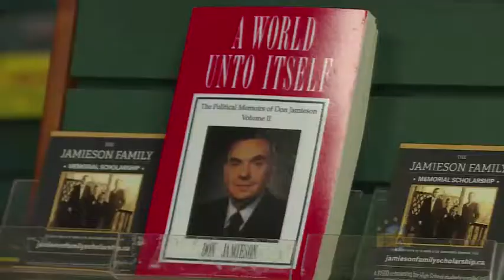Jamieson Family Memorial Scholarship launch on NTV News (Nov. 2, 2017)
Coverage from NTV News First Edition of the Jamieson Family Memorial Scholarship launch at a local Newfoundland and Labrador business, Fred's Records, which is a retail partner for a newly rereleased CD issued to support the scholarship. The album is also available for digital download through iTunes, AmazonMP3, Google Play, and Shazzam.

The Jamieson Family Memorial Scholarship will ultimately award a $1,500 scholarship to any high school student enrolled to study political science, communications, or journalism at an accredited Canadian post-secondary institution. Individuals can donate to the scholarship thanks to a partnership with the Community Foundation of NL The books and CD are also available to be ordered through there.